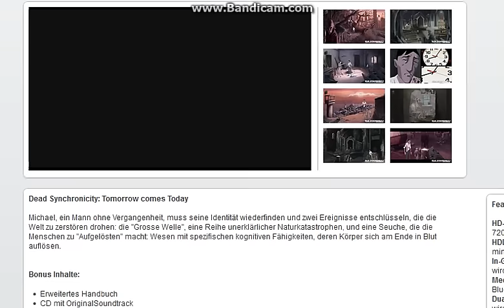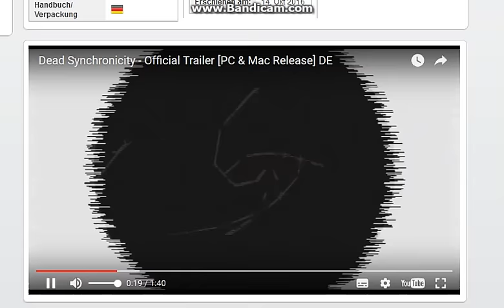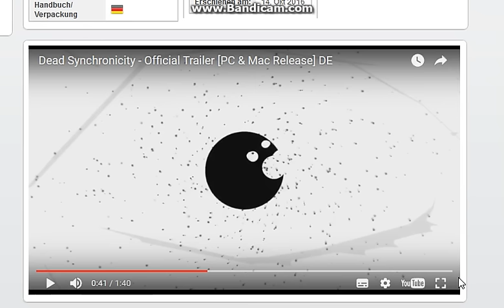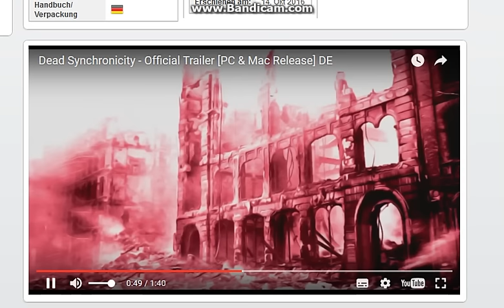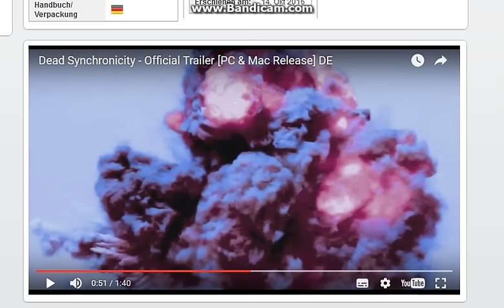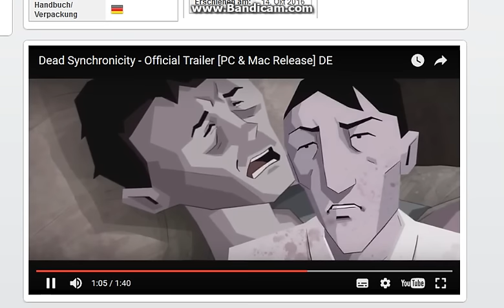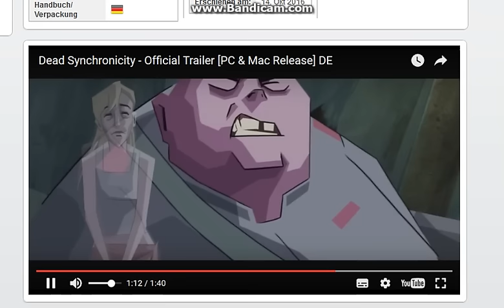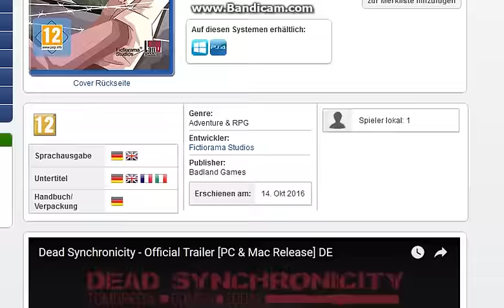noicon | Ein weiteres Beispiel